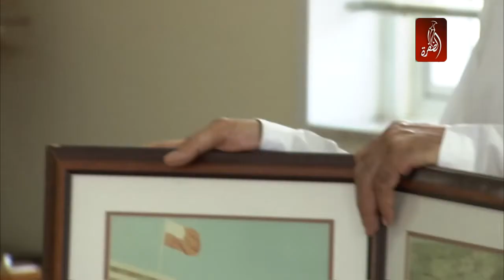برنامج واحد كيلومتر مربع الحلقة الاولى - قناة الظفرة